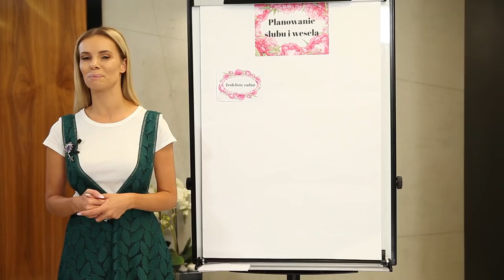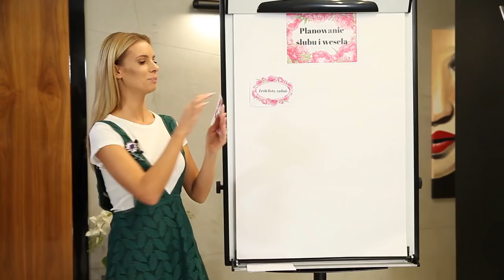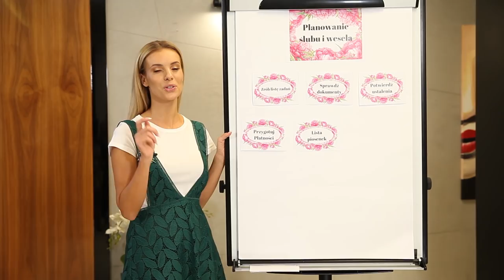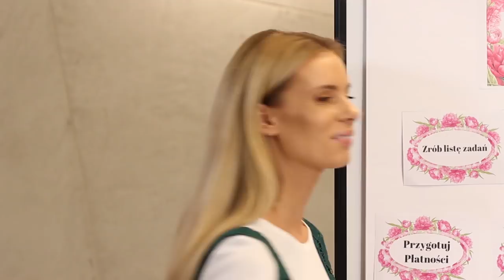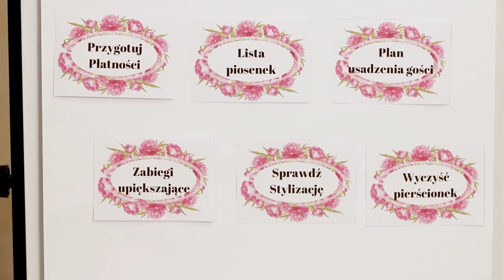Zaplanuj ze mną ślub 5: wielkie odliczanie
Zobacz moją kolekcję Izabela Janachowska Wedding Dream

Przygotowania do ślubu, które zajmują naprawdę mnóstwo czasu wkraczają właśnie w ostatnią fazę. 7 dni, które pozostały do wielkiego wydarzenia to czas, który powinniście skrupulatnie zaplanować tak, żeby nic Wam nie umknęło, ale też musicie znaleźć czas na odpoczynek. Jak to wszystko pogodzić? Opowiem Wam w materiale!